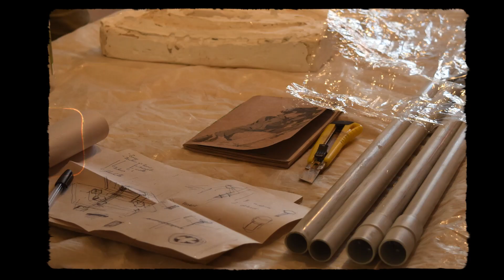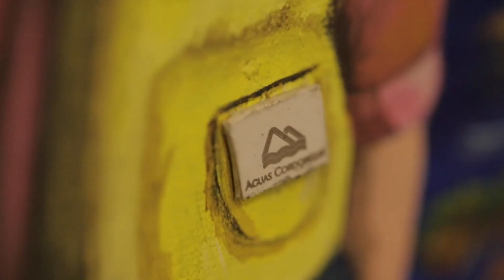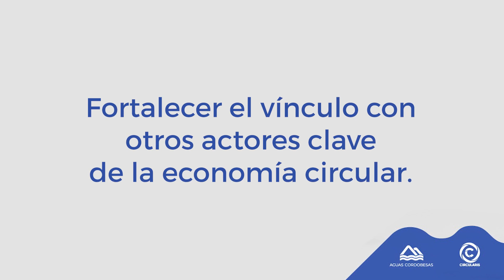Muestra de Artivismo - SOMOS CONCIENCIA CUANDO RECICLAMOS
En el marco de nuestro 25 ANIVERSARIO, hemos realizando junto a Circularis, una muestra de Artivismo. La misma, es el resultado del Concurso  desarrollado durante este año por ambas organizaciones, donde artistas de Córdoba se sumaron a la propuesta de construir una ciudad mejor a través de obras de arte realizadas con material recuperado en la empresa.

El principal objetivo de dicha acción es fomentar la conciencia sobre la importancia de la reutilización de los residuos para contribuir con el cuidado del agua y el medioambiente.

La muestra se podrá visitar en forma libre y gratuita del 9 al 13 de noviembre en la Capilla del Paseo del Buen Pastor, de 10 a 19hs.